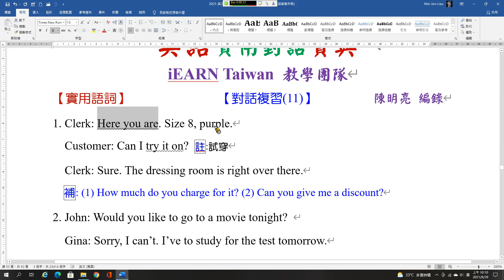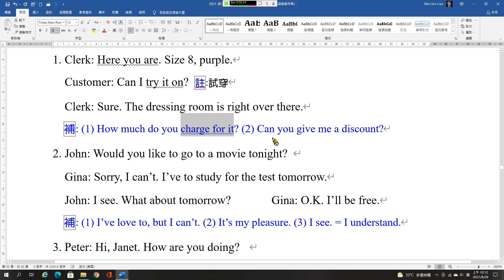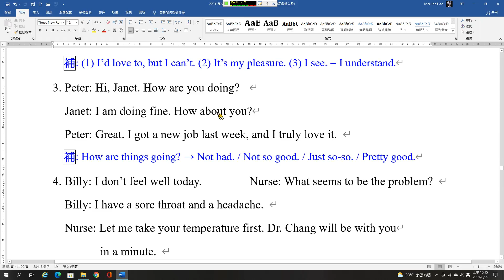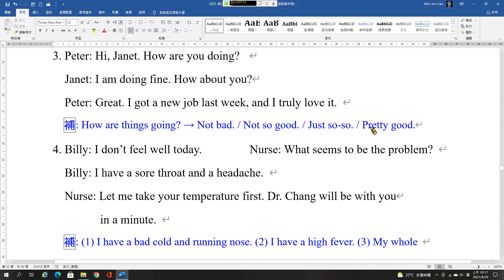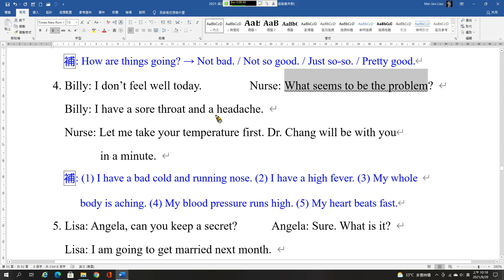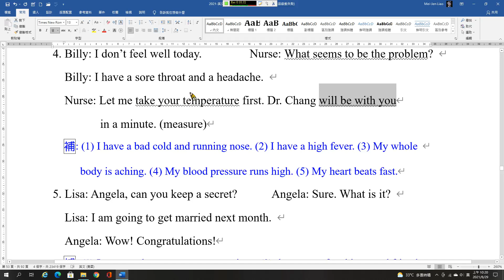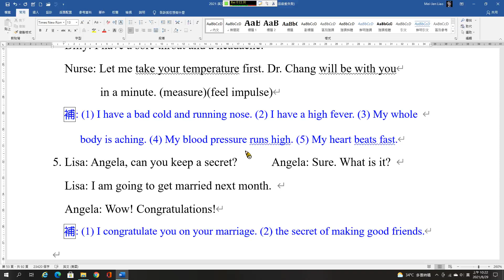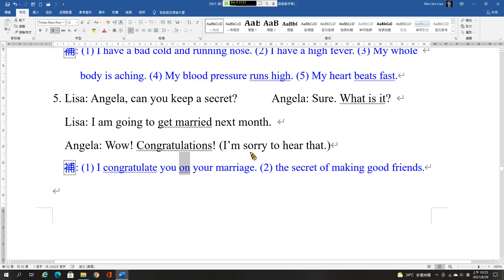實用對話 對話複習11